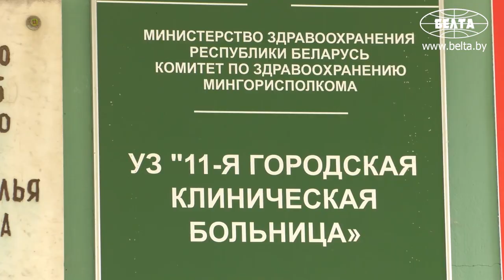11 я горбольница Минска с 17 июля начнет работать в обычном режиме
11-я городская клиническая больница Минска с 17 июля начинает работу в обычном режиме многопрофильного стационара, сообщила сегодня журналистам главный врач Жанна Казаченок